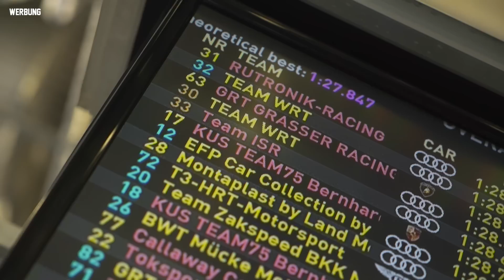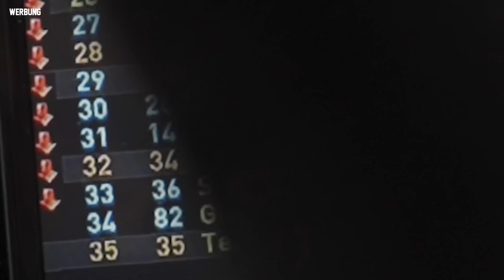ADAC GT Masters Nürburgring - Donnerstag | Da fehlt Leistung! | Team mcchip-dkr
Willkommen zum dritten Video unserer ADAC GT Masters-Reihe auf der Nürburgring Grand-Prix Strecke. Die meisten von Euch werden ja schon erfahren haben wie das Event für uns ausgegangen ist. Zu jedem Ergebnis gehört aber auch eine Geschichte. Und auch diese ist es natürlich wert erzählt zu werden. Von der kurzfristigen Änderung der Fahrzeugbesetzung über fehlende Motorleistung und seltsamen Ereignissen, bis hin zu einem schwer beherrschbaren Fahrzeug, haben wir alles für Euch eingefangen.

Bei Fragen oder Anregungen schreibt uns eine E-Mail oder ruft uns an:
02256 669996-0